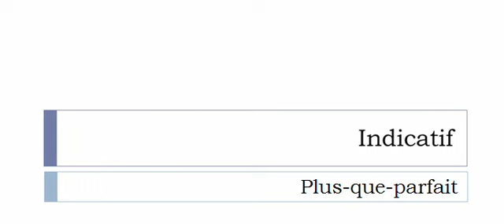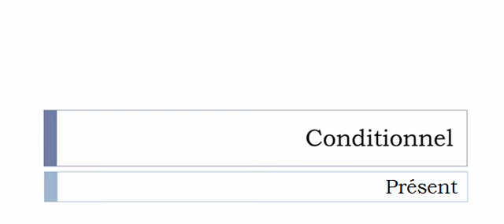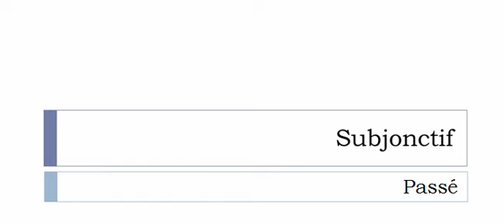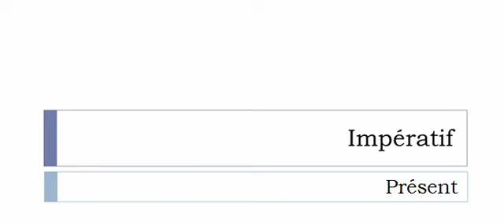Conjugaison française = Toutes les formes